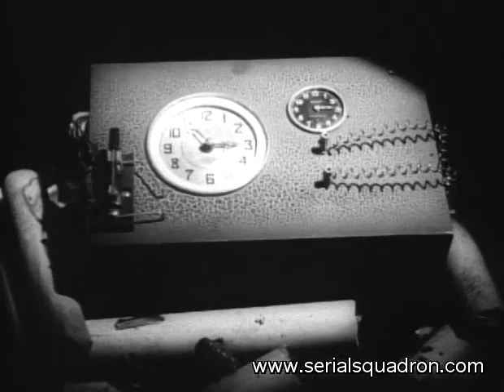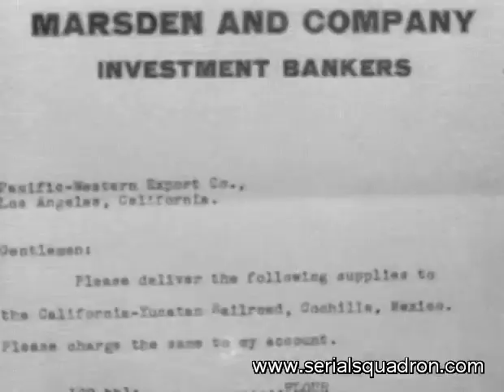ZORRO RIDES AGAIN Chapter 3 the first Republic Zorro serial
ZORRO RIDES AGAIN with restored picture and audio (which sounds pretty amazing if we do say so ourselves!) This one has been uploaded at close to full DVD quality.